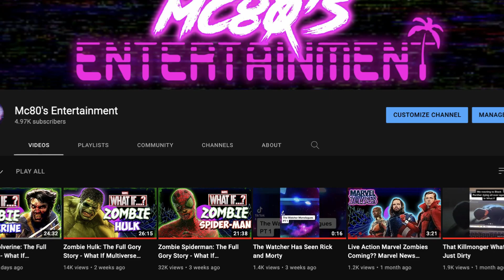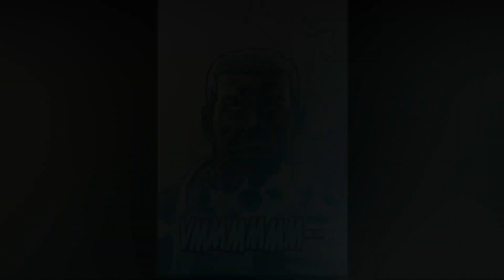Zombie Iron Man: The Full Gory Story - What If Multiverse Explained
Just how did  Iron Man become a zombie and who did he kill? Find out in our latest video from Mc80's Entertainment!